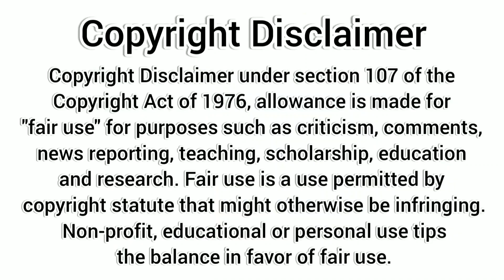Latest daily wear gold earrings for girls